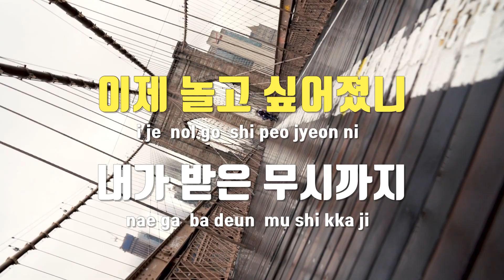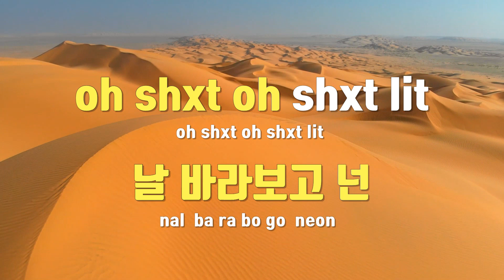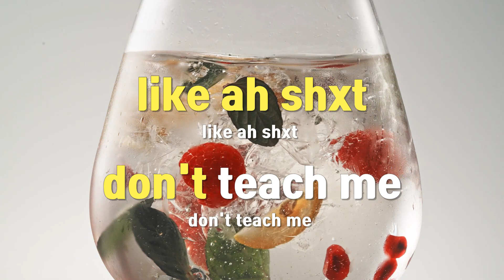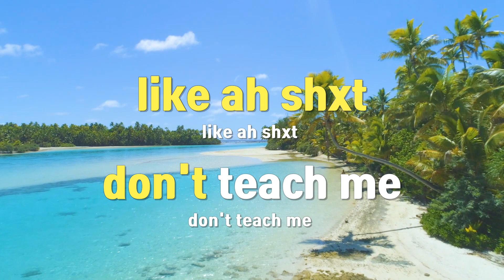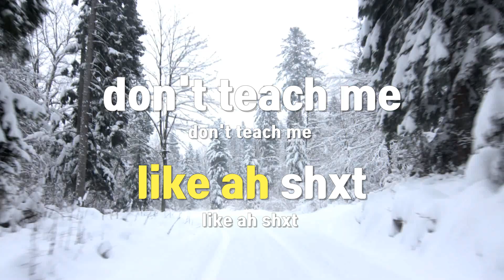[TJ노래방] Don't Flex on me - 스키니브라운,TOIL(Feat.jayci yucca,김효은) / TJ Karaoke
Don't Flex on me  --  스키니브라운,TOIL(Feat.jayci yucca,김효은)